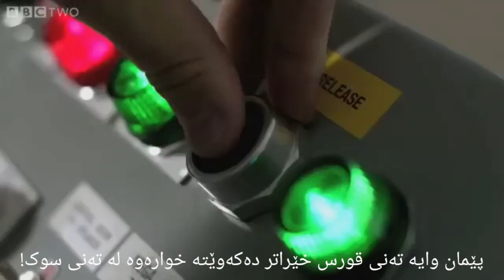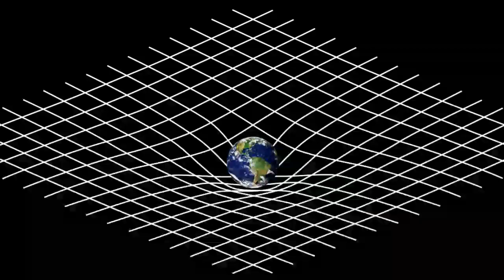بۆچی تەنێکی قورس و تەنێکی سوک بەهەمان خێرایی دەکەونە خوارەوە؟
لەوانەیە ئێمە وابیربکەینەوە کە تەنە قورسەکان دەبێت خێراتر بکەونە خوارەوە لە تەنە سوکەکان، بەڵام تاقیکردنەوەکان بەپێچەوانەوە پێمان دەڵێن کە هەردو تەن بەهەمان خێرایی دەکەونە خوارەوە.

نیوتن دەڵێت ئەوە زەویە ئەو دوو تەنە بەهەمان خێرایی کێش دەکات، بەلام ئەنشتاین پێمان دەڵێت لە ڕاستیدا لەکاتیکەوتنە خوارەوەدا تەنەکان ناجوڵێن بەڵکو ئەوە چەمانەوەیشوێن و کاتەتەنەکان دەبات بۆ خوارەوە، بارستایی زەوی کات و شوێن دەچەمێنێتەوە ڕووەو چاقی زەوی بۆیە تەنەکان دەکەونە خواراوە.
بۆیە ئەنیشتاین دەڵێن کێشکردن هێز نییە بەڵکو چەمانەوەی شوێن و کاتە.

ئەم ڤیدیۆیە بریتییە لە تاقیکردنەوەیەک بۆ کەوتنە خوارەوەی تەنەکان، لەشوێنێک کە بەتال کراوە ل بەرگری هەوا:-